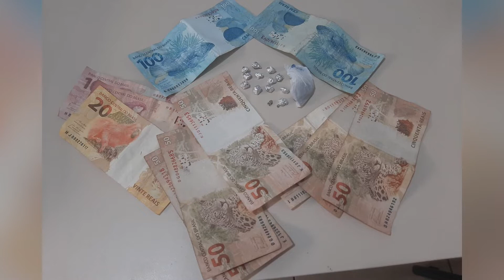ELEMENTO É PRESO POR TRÁFICO DE DROGAS EM JANDAIA DO SUL